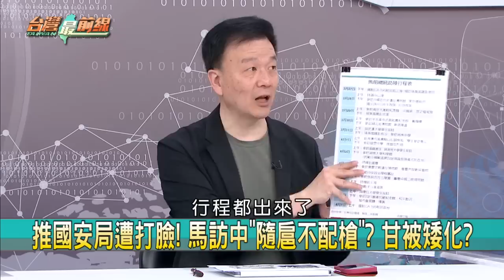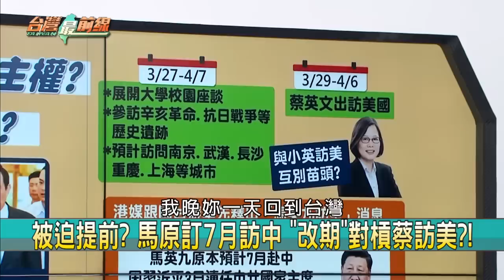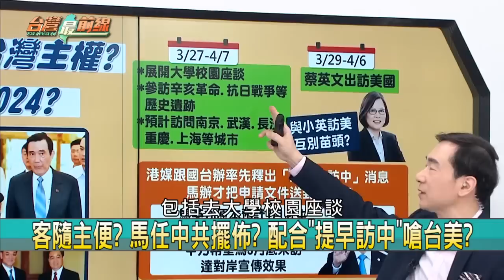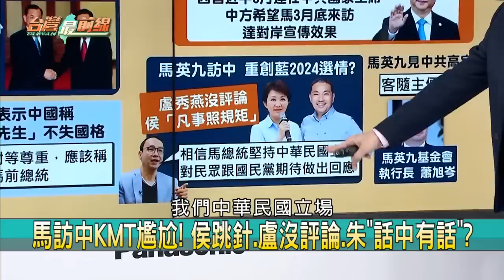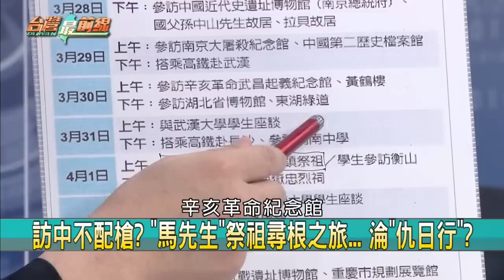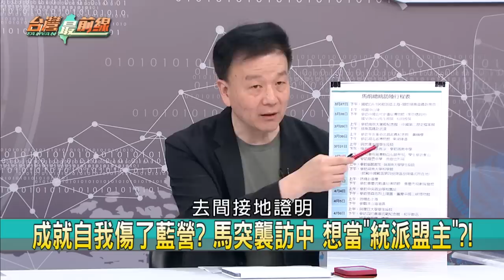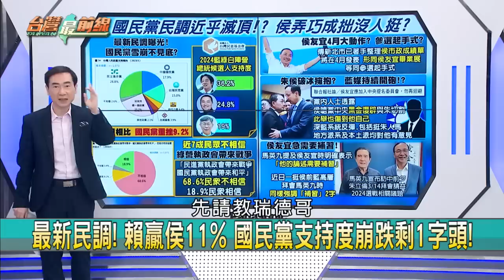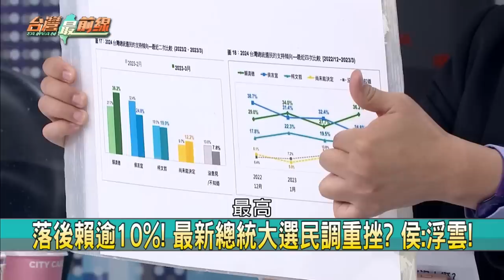自降國格？馬訪中隨扈不配槍！？ 政治祭祖？行程走遍抗日遺址！【台灣最前線】2023.03.21(上)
📌 推國安局遭打臉! 馬訪中"隨扈不配槍"? 甘被矮化?
📌 馬訪中"隨扈不配槍"推國安局被打臉! 中共要求?!
📌 馬訪中隨扈不能配槍? 邱太三:特勤依照規定處理!
📌 幫"國際惡棍"洗白? 馬突襲訪中祭祖 淪統戰工具?
📌 被矮化! 藍委:中國稱"馬先生"不失國格! 統戰棋子?
📌 "馬先生"見中共官員? 馬辦:客隨主便! 隱藏版行程?
📌 總統府最晚知情! 馬突襲訪中 "客隨主便"埋伏筆?!
📌 行程誰排的? 馬英九赴中vs.蔡英文訪美 互別苗頭?

【主持人】
　許仲江